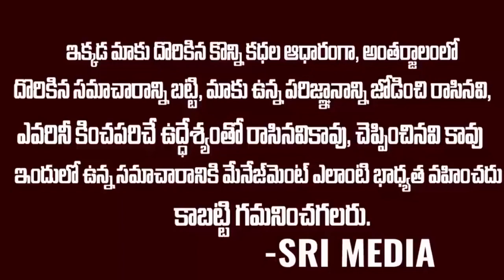మండీ పడేలా ఉన్న షణ్ముఖ్ వాక్యాలు తప్పు ఎవరు చేసారు ? |Shanmukh Jashwanth Car Accedent | Srimedia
Watch : మండీ పడేలా ఉన్న షణ్ముఖ్ వాక్యాలు తప్పు ఎవరు చేసారు ? |Shanmukh Jashwanth Car Accedent | Srimedia
Angel Broking Demat Account  Free  Free  Free